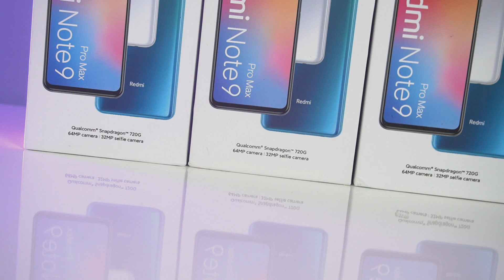Poco M2 Pro Charging Test - Disappointed Result 😡🔥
Today Poco launch his new smartphone which is poco m2 pro. In this video im doing charging test of poco m2 pro. I hope you like this video.

1)poco m2 pro charging test
2)poco m2 pro charging test in hindi
3)poco m2 pro charging test hindi
4)poco m2 pro unboxing
5)poco m2 pro unboxing in hindi
6)poco m2 pro charging review
7)poco m2 pro review

FOLLOW US ON ALL SOCIAL MEDIA FOR LATEST UPDATES :-